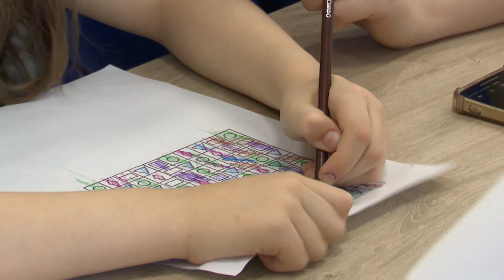В Казани открылась третья тренировочная квартира для детей с ОВЗ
Третья тренировочная квартира для детей с ОВЗ открылась в Кировском районе Казани. Осмотрели ее вместе с Мэром города Ильсуром Метшиным.